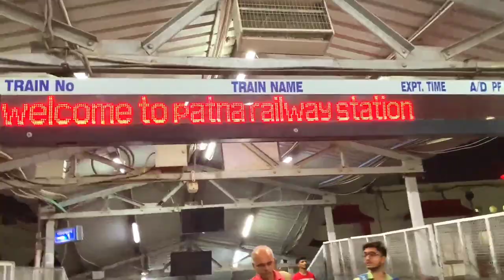বারাসাত দিয়ে পাটনার জার্নি barasat to Patna vlog ❤️💚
amr Insta I'd link 🔗👇✅

barasat_prank_ @Barasat Prank Girl
...l